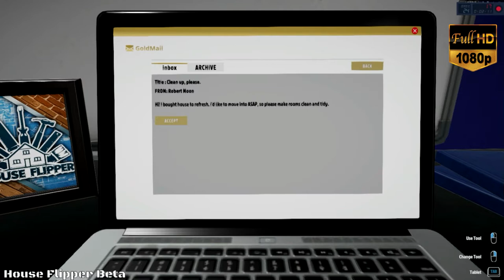HOUSE FLIPPER gameplay 1 games fixes